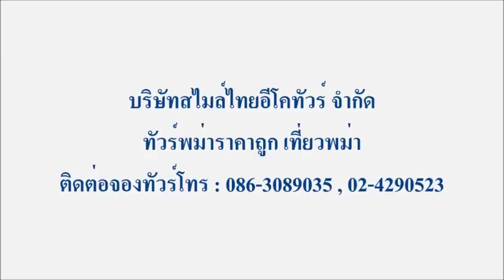shwedagonpagoda yagon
ทัวร์พม่า 3วัน 2คืน ราคาถูก
เที่ยวพม่า ไหว้พระที่พม่า
เที่ยวพม่ากับสไมล์ไทยทัวร์
จองทัวร์พม่าโทร  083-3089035 , 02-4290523